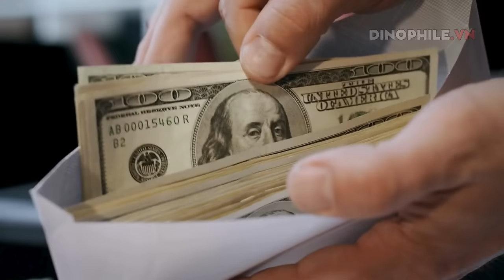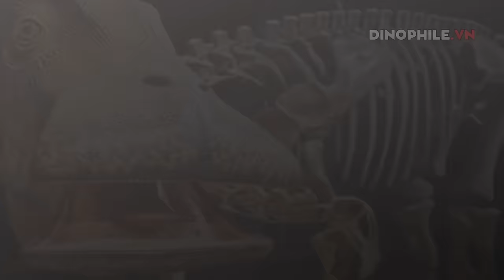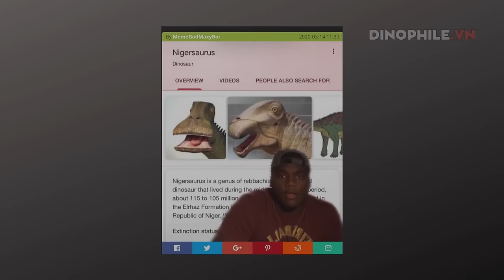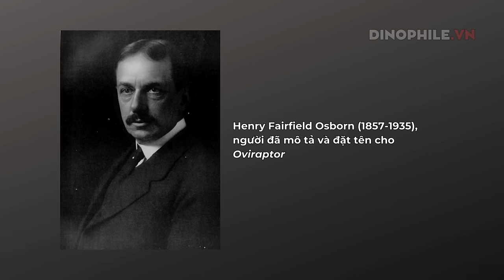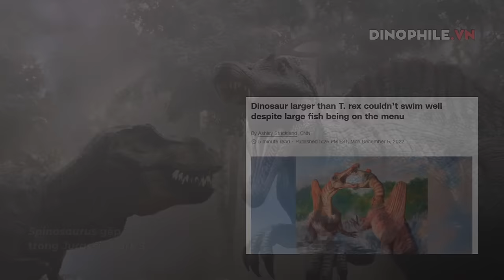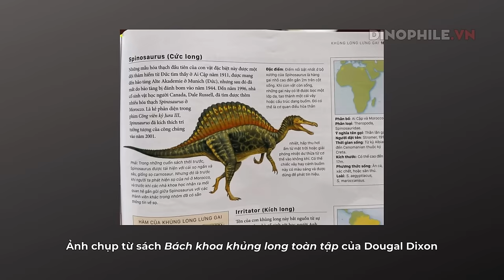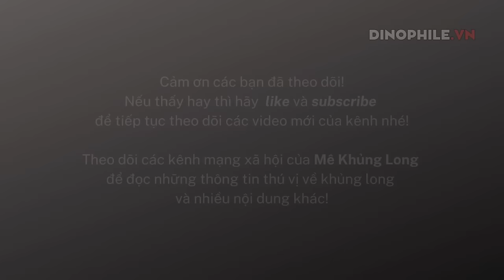5 "anh liêm" của thế giới khủng long